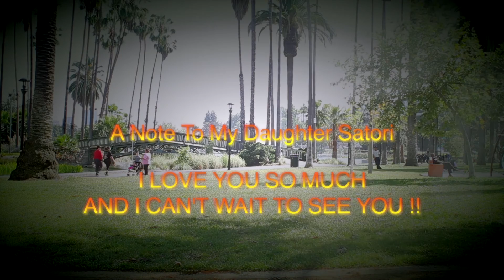A Note To My Daughter Satori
We haven't been able to see each other in a really long time and I miss her so much,, i wanted to get a few words to her,, . . i'm hoping we can get this to her somehow. . . . . if you can please help us do it, . . . this is the start of i hope many many video's for her,, . . .